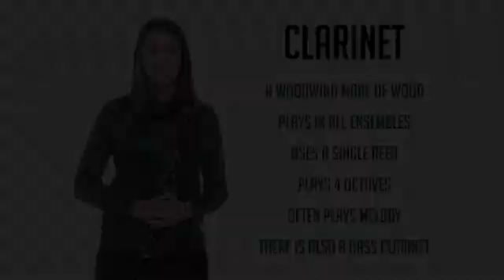Clarinet (Woodwind Instrument)